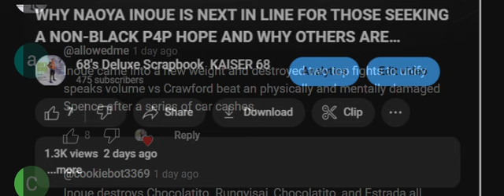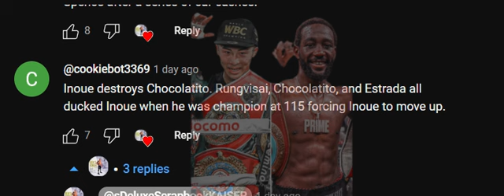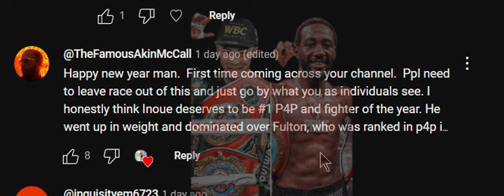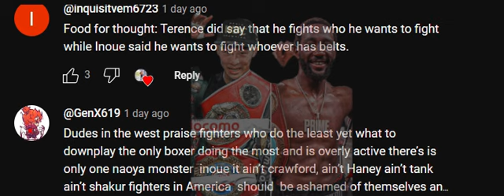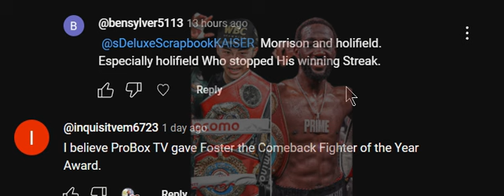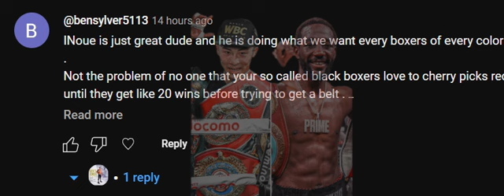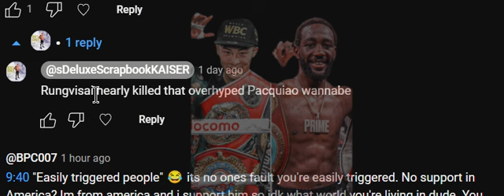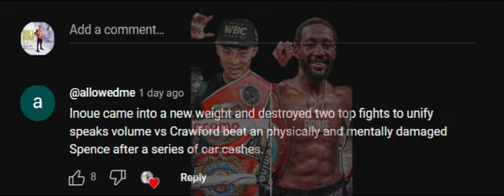Responding To Naoya Inoue New Fanboys' Super Sensitive Comments